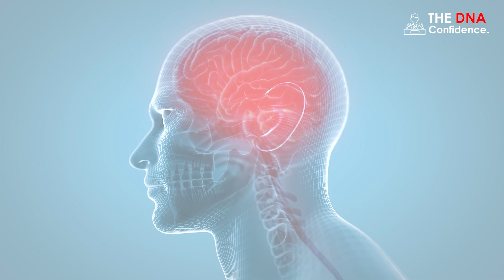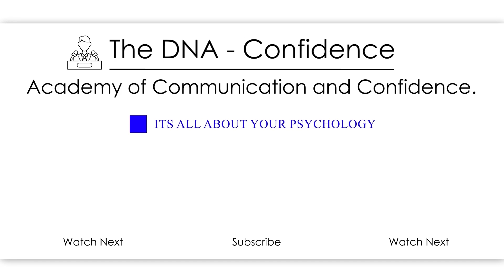I forget my English. | 5 simple tips. | Dr. Sandeep Patil.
Do you forget English words as well as ideas or views while speaking in English?
Do you feel like you can't express yourself in English?
I am sure this video will help you to overcome this problem.